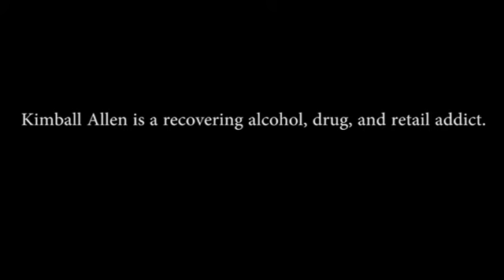Secrets of a Gay Mormon Felon Part 1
Kimball Allen, author of a one-act, one-man play entitled Secrets of a Gay Mormon Felon, shares his story of alcohol and shopping addiction that ultimately led to his incarceration and recovery.